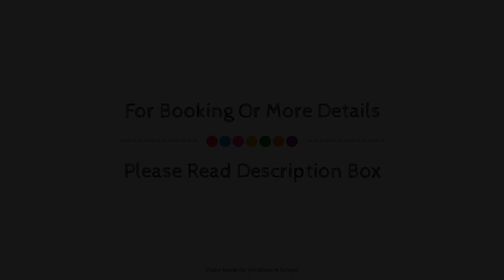SEETELHOTEL Pommerscher Hof, Seebad Heringsdorf, Germany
About Property:
Seetel Hotel Pommerscher Hof is conveniently located in the popular Seebad Heringsdorf area. Offering a variety of facilities and services, the hotel provides all you need for a good night's sleep. 24-hour front desk, facilities for disabled guests, room service, meeting facilities, restaurant are there for guest's enjoyment. Guestrooms are fitted with all the amenities you need for a good night's sleep. In some of the rooms, guests can find heating, desk, balcony/terrace, telephone, television LCD/plasma screen. Enjoy the hotel's recreational facilities, including sauna, indoor pool, massage, solarium, steamroom, before retiring to your room for a well-deserved rest. Seetel Hotel Pommerscher Hof combines warm hospitality with a lovely ambiance to make your stay in Seebad Heringsdorf unforgettable.
Searching For
1. SEETELHOTEL Pommerscher Hof - Seebad Heringsdorf
2. SEETELHOTEL Pommerscher Hof - Seebad Heringsdorf Virtual Tour
3. SEETELHOTEL Pommerscher Hof - Seebad Heringsdorf Rooms
4. SEETELHOTEL Pommerscher Hof - Seebad Heringsdorf Amenities
5. SEETELHOTEL Pommerscher Hof - Seebad Heringsdorf Videos
6. SEETELHOTEL Pommerscher Hof - Seebad Heringsdorf Offers
7. SEETELHOTEL Pommerscher Hof - Seebad Heringsdorf Deals
Audio Credit:
Track Title: Subway Dreams
Artist: Dan Henig